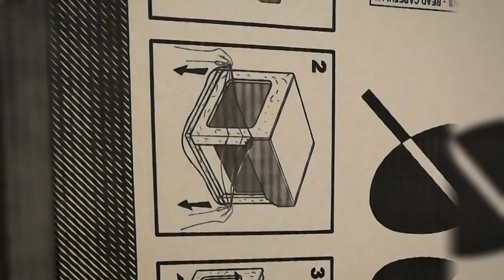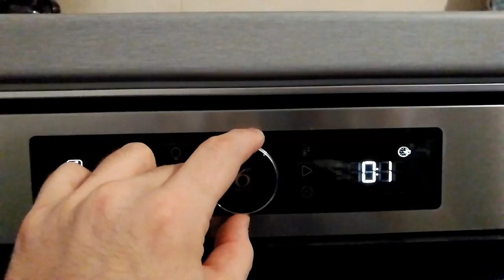Whirlpool AKZM 8420 IX unboxing and demo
Here is a short unboxing with the Whirlpool AKZM 8420 IX and some shots with a pizza cooked at the end to make things tastier.